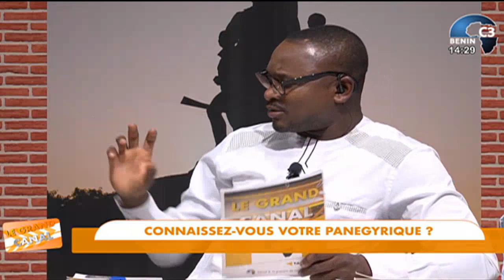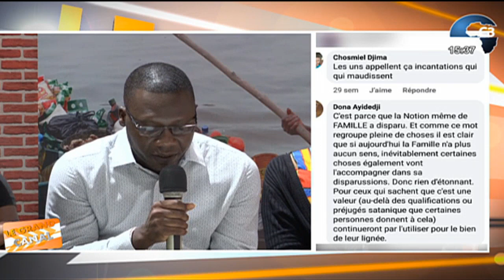Un homme découpé dans l'émission Le Grand Canal de Canal 3 Bénin avec Thibaut ADOTANOU et ZÉDAGA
Panégyrique clanique, une richesse menacée de disparition ?
C'est autour de ce thème que ZÉDAGA a été reçu avec plusieurs Professeurs d'université pour élucider les téléspectateurs sur cette richesse. Au cœur de l'émission, le magicien Thibaut ADOTANOU a fait un tour de magie.
Pour nous soutenir, faites vos dons à l'ONG ZEDAGA sur ce lien PayPal